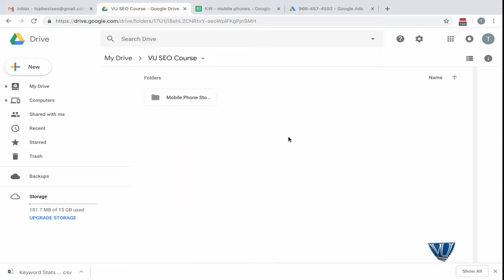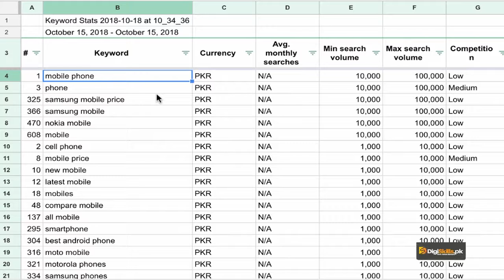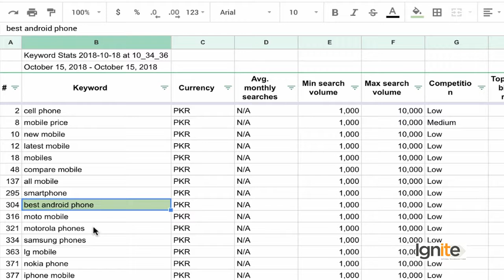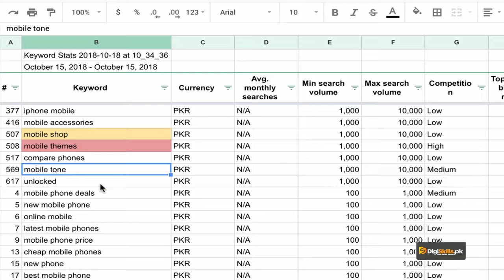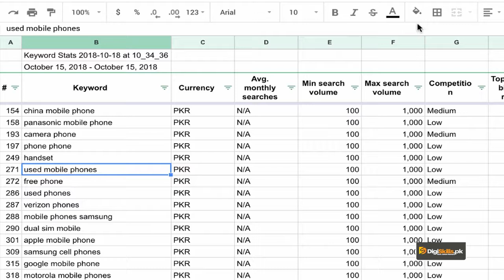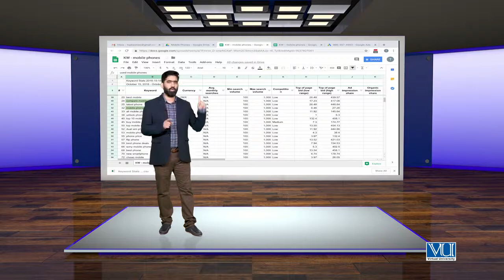SEO Keyword Research | Link your Keyword Research with your Business Goals